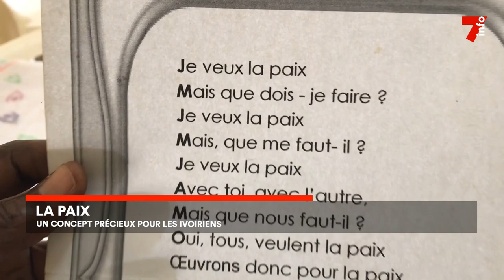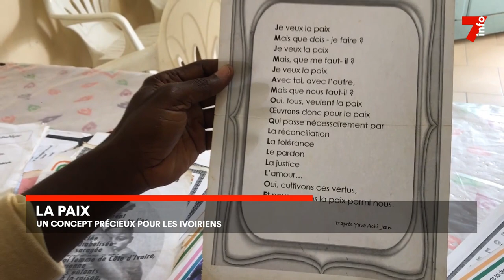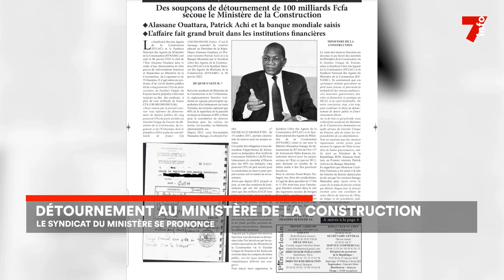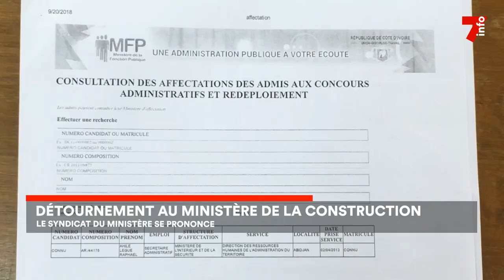Le 7 minutes du 21 septembre 2023 (édition du 6h)